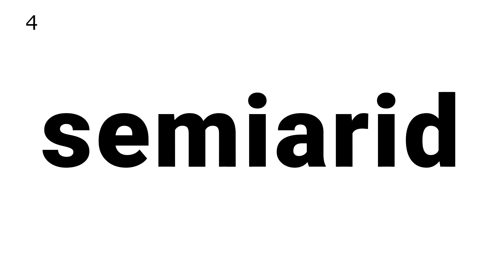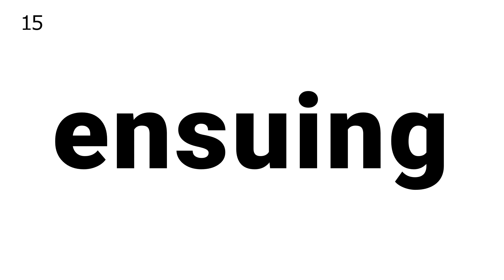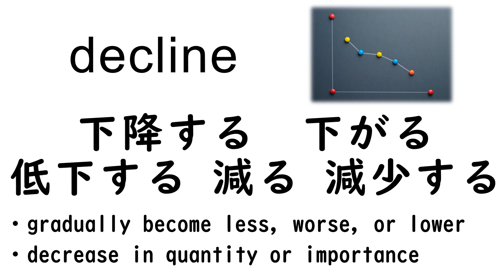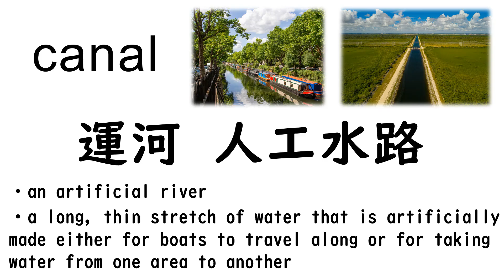【英➡英】TOEFLアカデミック英単語50 地質学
【英➡英】公式Official Guide Reading 知っておくべきアカデミック英単語

アカデミック英単語の学習は トフル iBT ITP 留学準備  英検2級 準1級 1級の試験対策にも大いに役立ちます

今回は トフル OG Practice Test 3, Passage 3の "Depletion of the Ogallala Aquifer" の単語

ETS作成教材 The Official Guide to the TOEFL Test（公式ガイド）
Reading問題のパッセージから50語、重要単語を選びました

このパッセージの単語リストすべては以下から確認できます

TOEFL Official Guide：Reading Test 3 Passage 3 “Depletion of the Ogallala Aquifer”
単語 ‹知っておくべき80語！›

■ オンラインTOEFL iBT対策コース「トフレ！」（旧 WebTOEFL）

■ トフレ！ 葛山 TOEFL Test ブログ

■ X「トフレ！ TOEFL iBT テスト対策 」